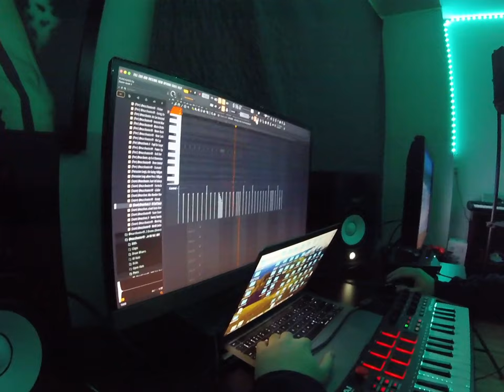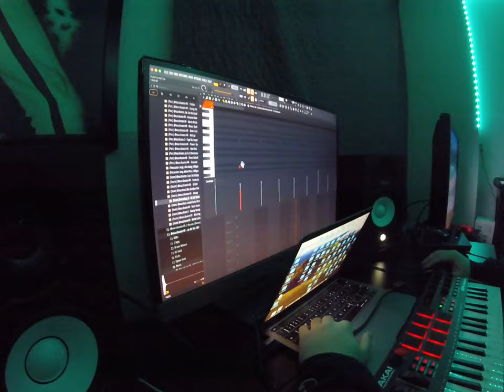CHEF CAM #5: BLAKE IS BACK, BEATS, DRINKING CHALLENGE...🔥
making beats with the homie and drinking some eddy.